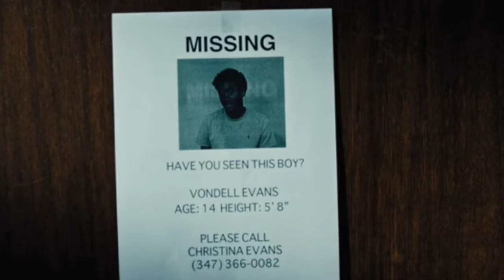The Super (2017) Review | the super trailer | the super review hindi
the super (2017)
the super review
the super review hindi
the super trailer
the super trailer hindi
the super trailer (2017)
the super full movie
the super movie in hindi
the super